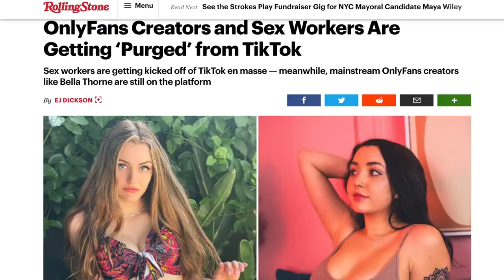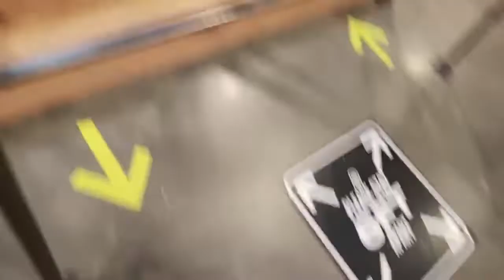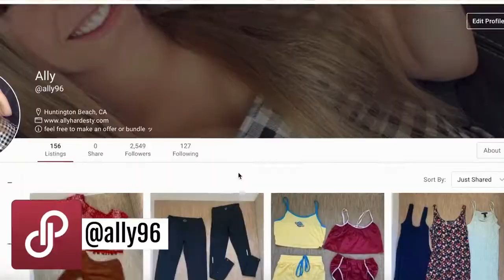twerking on the party bus to San Diego + chill month in my life ッ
Savage X-fenty Lingerie Try on haul, Sexy Bra lingerie try on haul,
Sexy lingerie try on haul,
Sexy bra try on haul,
Sexy womens try on haul,
Sexy bikini try on haul,
Sexy womens try Bikini,
Sexy lady try Sexy lingerie,
Sexy Girl try Sexy Underwear,
Sexy lingerie,
Sexy Underwear,
Sexy Bikini,
Sexy womens,
Sexy ladies,
Lingerie try on Haul,
Cupshe lingerie try on haul,
Cupshe Bikini try on haul,
Sexy panties,
Zaful Bikini try on haul,
Zaful lingerie try on haul,
Sexy Zaful Haul